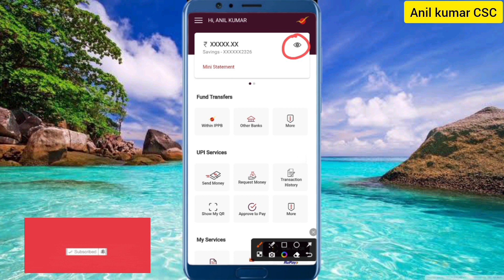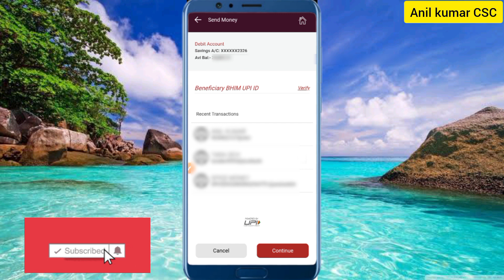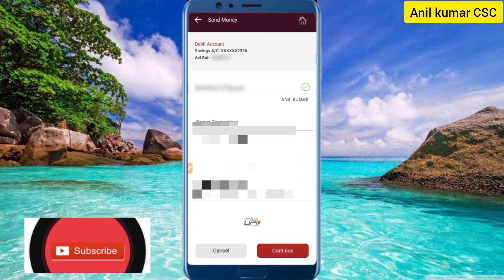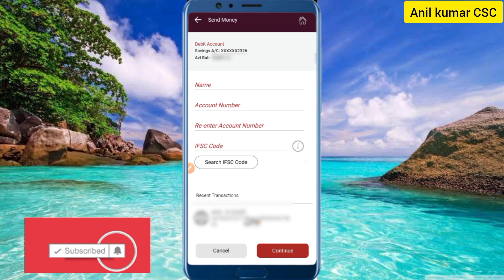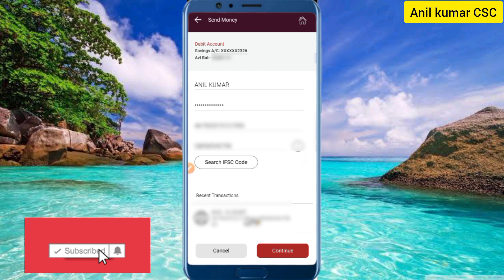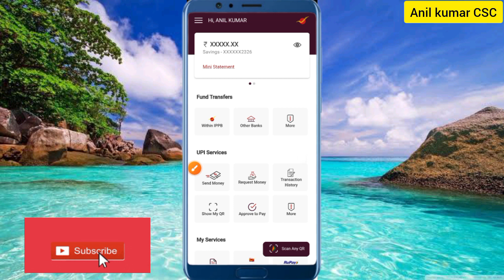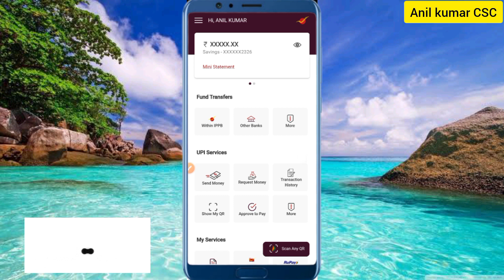Ippb se मनी ट्रांसफर kaise kare 2023 | How to Ippb money transfer other bank 2023 | India पोस्ट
🙏About Video:- Doston es video me aap ko ippb se money transfer kaise kare complete process bataya gaya hai.agar aap ka India post payment bank me account hai to aap apne ippb account se other bank me money transfer kar sakte hai.How to ippb money other bank me all state mobile se.